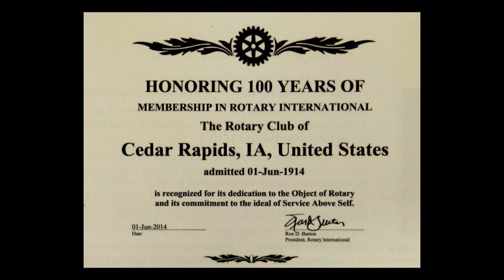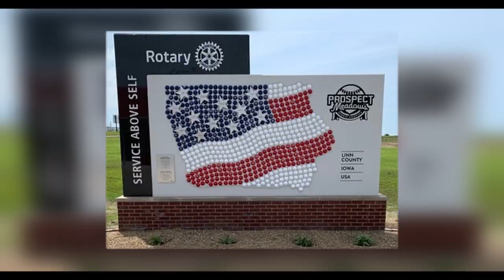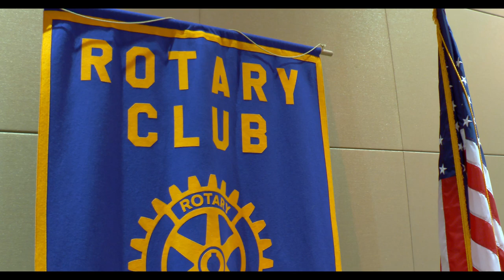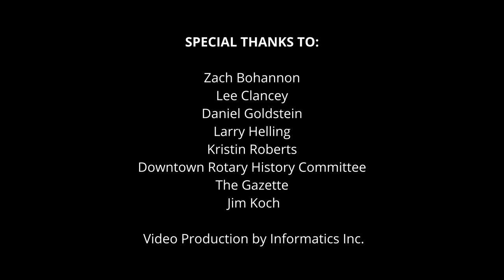Cedar Rapids Downtown Rotary - Gears of History Mini-Doc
This informational video charts the history and bright future for The Rotary Club of Cedar Rapids, also known as Downtown Rotary, through archival images and Rotarian interview footage.

Informatics has been serving B2B and B2C clients from all industries for 25 years from our homebase in Cedar Rapids, Iowa.